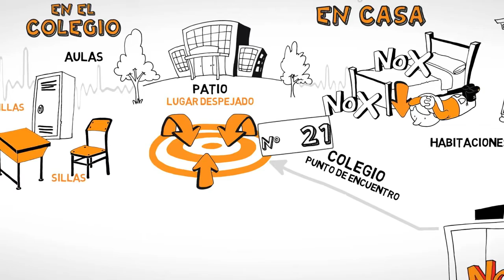TERREMOTOS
Vídeo explicativo dirigido a alumnos de primaria sobre como actuar en caso de un terremoto.